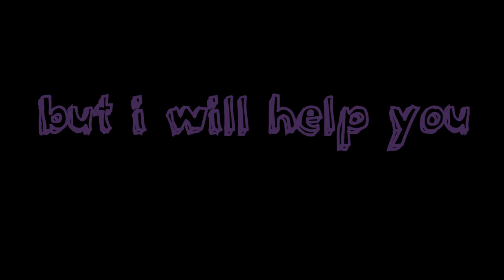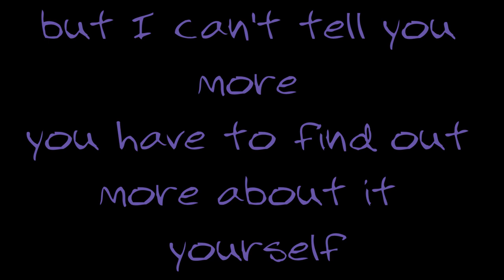floors the trailer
shout out to Dmitrii Paderin for making this amazing song